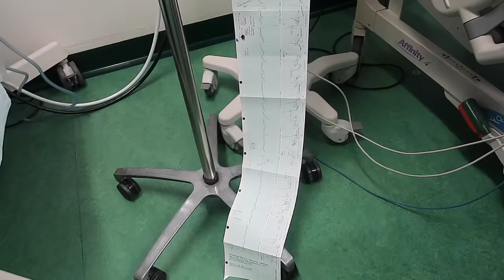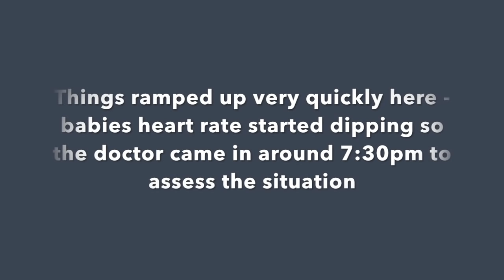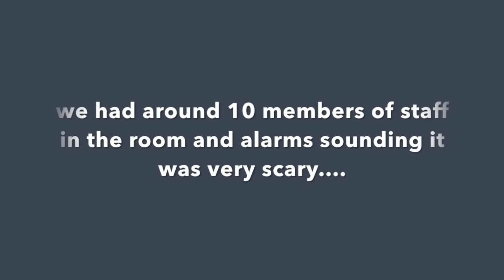LABOUR VLOG | OUR EMOTIONAL LABOUR STORY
Hey all, in todays video I share with you our rollercoaster labour story, its very raw and shows the whole process of an induced labour... I hope you enjoy, thanks so much for watching... xx